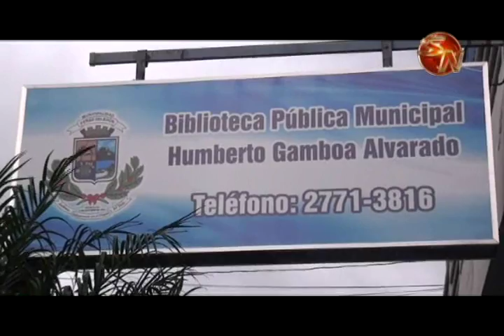Biblioteca Pública de Pérez Zeledón será más agradable a los usuarios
Un proyecto de remodelación se está llevando a cabo actualmente en la Biblioteca Pública Municipal Humberto Gamboa de Pérez Zeledón.